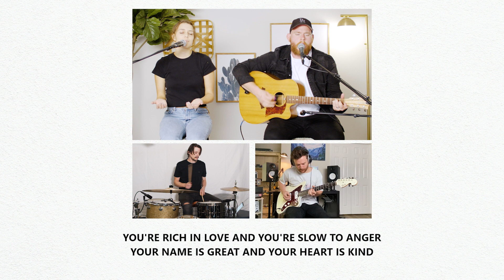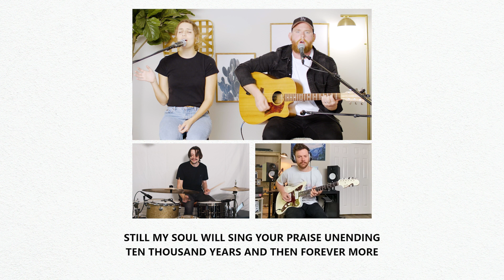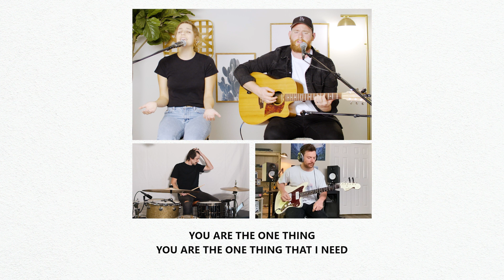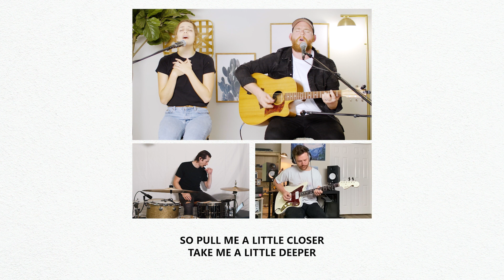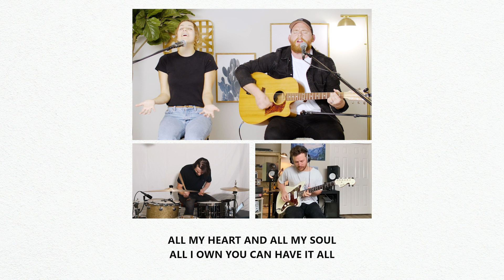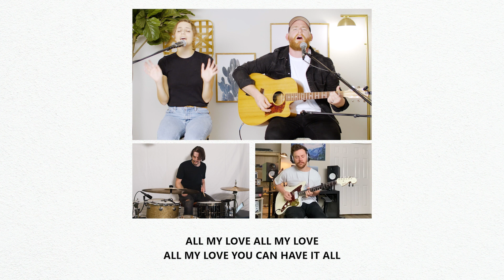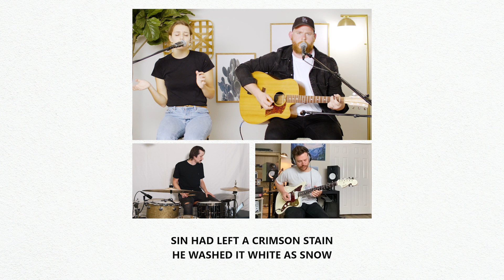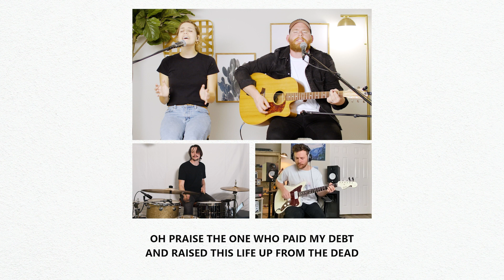May 17th 2020 Worship | Aaron Ninaber & Nat Smith | Catch The Fire Raleigh